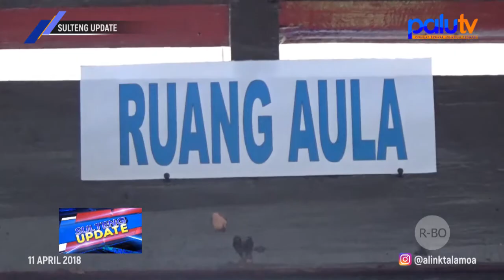Duta Humas Polda Sulteng Ajak Mahasiswa Antisipasi Hoax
Produser        : Chandra Chan
Korlip              : Amat Banjir
Wartawan      : 1. Rangga Musabar
                          2. Pricilya Nelwan
                          3. Riski Budiman
                          4. Riyan Saputra
                          5. Gabdika Chandra
Editor              : 1. Rexi
                           2. Ardiansyah Ahmad Bogel
                           3. Adi
MCR                : 1. Ifal Kalbadjang
                           2. Ipank
Op. Telepronter   : 1. Salahudin
                                2. Eko
                                3. Farid
                                4. Ayi

SULTENG UPDATE Rabu 11 April  2018, Segment 2 Berita 2